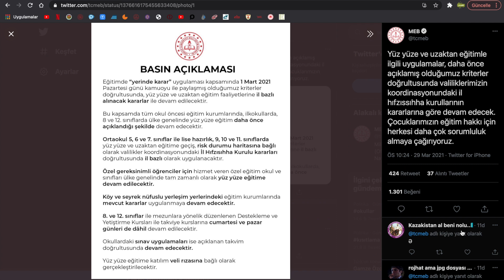SON DAKİKA MEB AÇIKLAMA YAPTI KABİNE TOPLANTISINDA EĞİTİMLE İLGİLİ ALINAN SON KARARLAR SINAV-OKUL